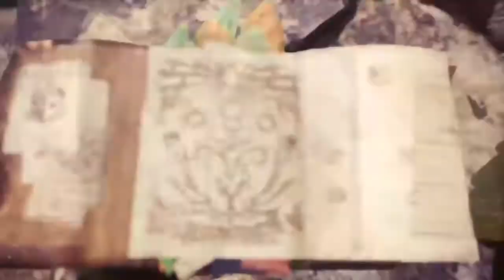Lava Fish, and Odogaron